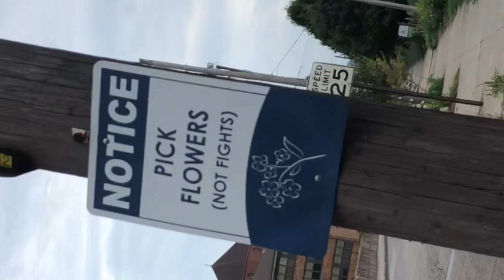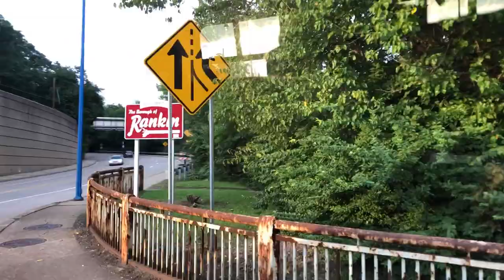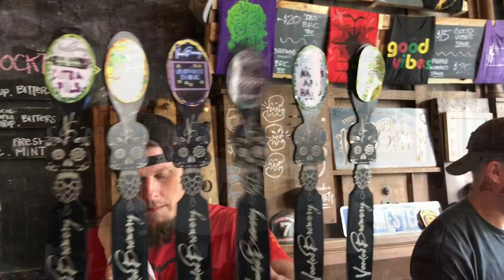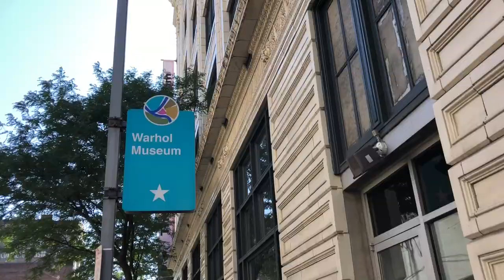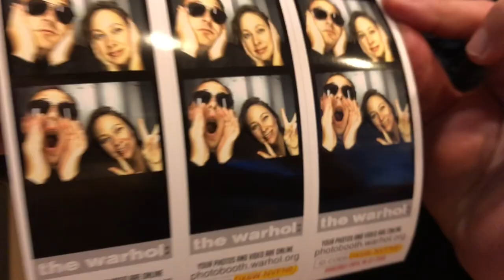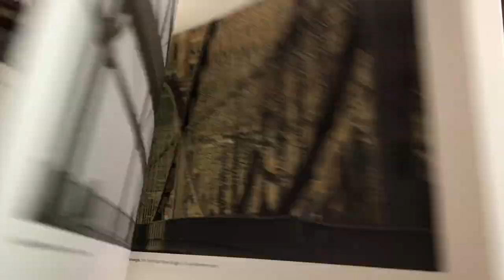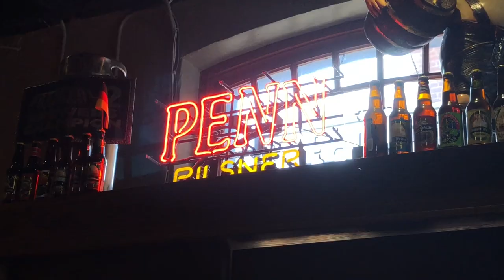WELCOME to PITTSBURGH - CITY TOUR, CRAFT BREWERIES, WARHOL MUSEUM 🍻 - vlog 2018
In this vlog, we visit Pittsburgh Pennsylvania in search of the top neighborhood craft breweries and coffee shops. These spots offer authentic flavors in a community space to socialize, work, and drink. Along the way, we discover the neighborhood art scene in Pittsburgh. Which do you like better - the breweries or the coffee shops?

Top Craft Breweries:
1. Cinderlands: A tiny brewery in the Lawrenceville neighborhood

2. Brew Gentlemen: An innovative brewery in a newly revitalized steel mill neighborhood of Braddock

3. Voodoo Brewery: A converted vintage firehouse turned funky brewpub in Homestead

4. Grist House: A dog-friendly neighborhood brewery that brews unique beers on site and has a spacious outdoor Biergarten.

5. Penn Brewery - An established brewery with an awesome outdoor Biergarten and historic beer caves.

Top Coffee Shops:
1. Steel Valley Roasters: Located in Homestead, this small-batch roaster is community-focused and passionate about coffee!

2. Pear and the Pickle: Neighborhood coffee shop and diner with a blend of vintage and hip touches, like Stumptown coffee on tap.

3. Commonplace Coffee: Located in the colorful neighborhood known as the Mexican War Streets, this coffee shop serves the locals and draws people from around Pittsburgh for their freshly roasted brews.

Art:
1. Warhol Museum: Museum dedicated to Pop Art icon and Pittsburgh native Andy Warhol
3.  Randyland - Funky colorful street art

FILMING GEAR:
► B-Roll Camera - Nikon D7100
► Adventure Camera - GoPro Hero5
► Backup Camera - iPhone 8+
► DJI Mobile Steadycam Gimbal